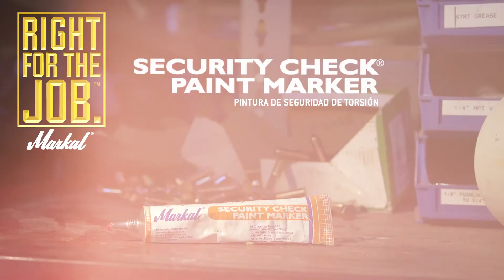Markal® SECURITY CHECK PAINT MARKER - Marcador de pintura de seguridad de torsión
La pintura del marcador Security Check de Markal de alta visibilidad es perfecta para indicar la alteración o aflojamiento de pernos o partes. La fórmula que no gotea se aplica de forma sencilla en las roscas de los pernos y se quiebra cuando estas se aflojan.